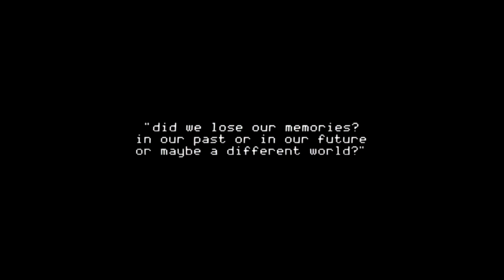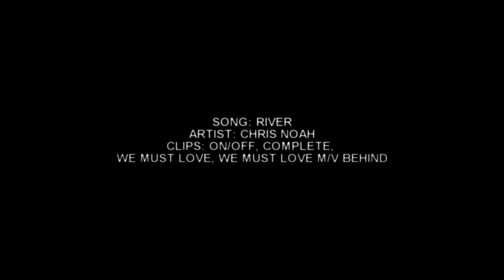ONF | "we're nothing more than strangers"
Heyooo it should be the summer solstice by the time this is published (because the YouTube scheduler is a saviour), here's another edit because I haven't been able to finish any of my wip WEUS projects ;-;

This is a quick ONF edit based off of the 'ON/OFF,' 'Complete,' and 'We Must Love' music videos (that I finished like a month ago but kept unlisted for reasons unknown)

If you want to take a look at the theories I formulized to better understand some parts of this edit, here's the link to it!~ be warned though, it gets elaborate and is quite lengthy, though I do suggest you watch the music videos beforehand if you haven't yet!

Honestly, I love love LOVE the whole idea of science fiction-esque time-travelling, and the ONF verse (if that is even a thing?) definitely keeps that theme consistent. I'm not entirely sure if the music videos have all been elaborated on in detail but I do know that Wyatt mentioned somewhere that all their MV releases so far all have to do with meeting and separation, which I thought was kind of neat, and it gave me the idea that all three mvs are somehow interconnected.

If you haven't watched 'We Must Love', then you should because it's a cinematic masterpiece (and I'm a little upset that it didn't get the recognition that it truly deserved ;-;)

CREDITS:

☆ Song Title:
[mentioned at the end of the video!]